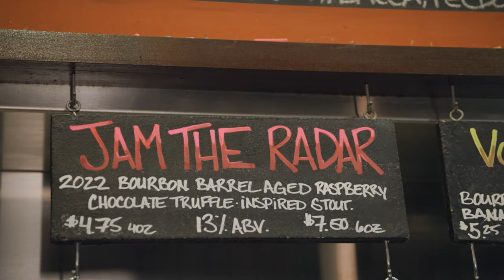Exploring the Magic Of Anaheim | Dive Bars and Five Stars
From a Basque country dining experience to barrel-aged beer to farm-inspired cocktails, experience hip hangouts and hidden gems when you visit California! On this episode of 'Dive Bars and Five Stars' hosts Katie Molinaro and Daniel Shemtob take us on a tour through Anaheim's Packing District, where they chow down on spiny lobster and sip on sunrise sours while line dancing the night away. But wait, their adventures head in opposite directions as one gets to enjoy a 7-course meal at a 5-star spot, while the other keeps it low-key at a legendary brewery.